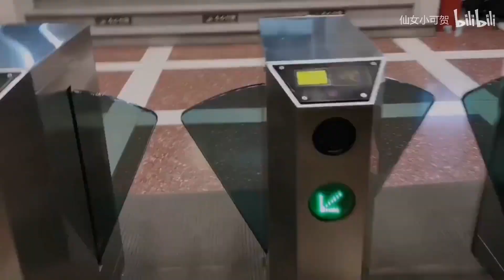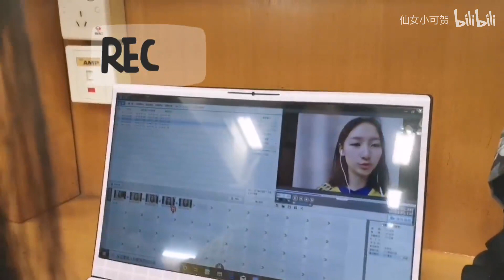在清华的第一次定向越野 军训第三天